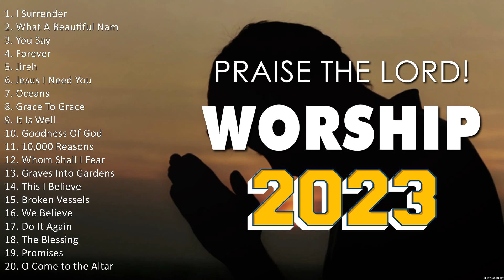Top 100 Worship Songs 2023 🙏 Worship Songs 🙏 Worship Songs 2023 Playlist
[00:00:00] - 01. I̲̲̲ S̲u̲̲rre̲̲nde̲̲r
[00:09:41] - 02. W̲ha̲̲t A̲̲̲ B̲e̲̲a̲̲u̲̲ti̲̲fu̲̲l N̲a̲̲me̲̲
[00:15:13] - 03. Y̲o̲̲u̲̲ S̲a̲̲y
[00:19:29] - 04. F̲o̲̲re̲̲ve̲̲r
[00:30:26] - 05. J̲i̲̲re̲̲h
[00:40:10] - 06. J̲e̲̲su̲̲s I̲̲̲ N̲e̲̲e̲̲d Y̲o̲̲u̲̲
[00:44:58] - 07. O̲̲̲ce̲̲a̲̲ns
[00:52:14] - 08. G̲ra̲̲ce̲̲ T̲o̲̲ G̲ra̲̲ce̲̲
[00:58:51] - 09. I̲̲̲t I̲̲̲s W̲e̲̲ll
[01:04:55] - 10. G̲o̲̲o̲̲dne̲̲ss O̲̲̲f G̲o̲̲d
[01:09:31] - 11. I̲̲̲ S̲u̲̲rre̲̲nde̲̲r